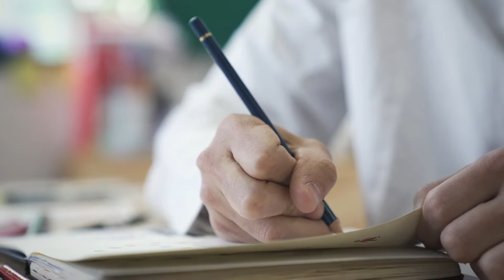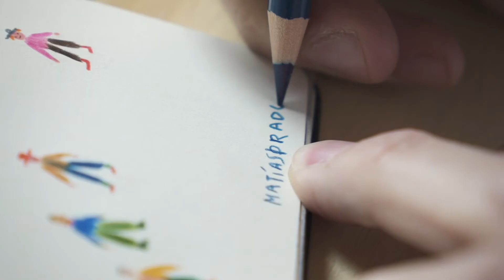Epic Moleskine 2 - Matías Prado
The Epic Moleskine surge como un proyecto colaborativo que contiene diferentes expresiones creativas, ideas y la inspiración de diferentes personajes mexicanos e internacionales.